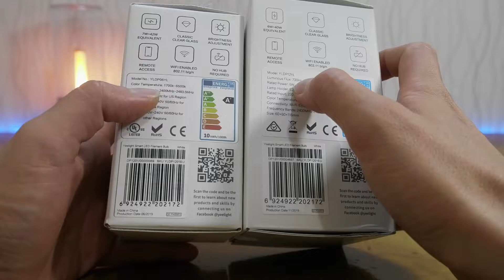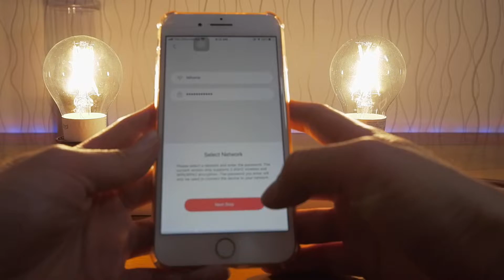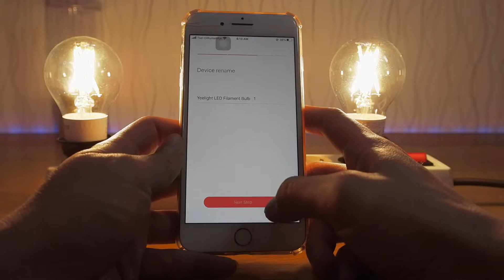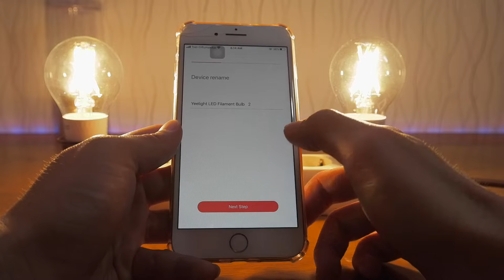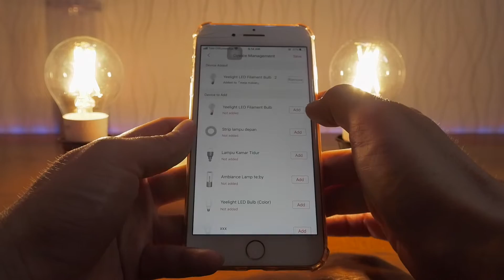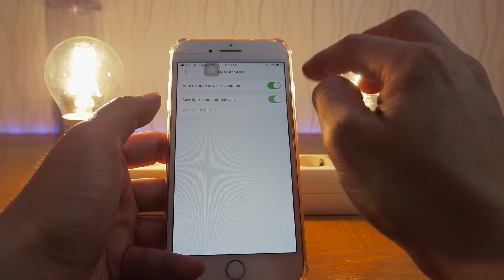Yeelight Smart LED Filament Bulb E27 Brightness Adjustable Energy Saving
Yeelight Smart LED Filament Bulb

Retro design / Brightness adjustable / Intelligent control / Energy efficient

-   The fusion of tradition and modernity makes light easy to control.
-   2700K color temperature, wake up the warm memory of the filament.
-   Support Apple Homekit and for easy control.
-   Mobile APP control, intelligent lighting is in the palm of your hand.
-   High-efficiency filament chip, light up to 117lm/w, more energy efficient.